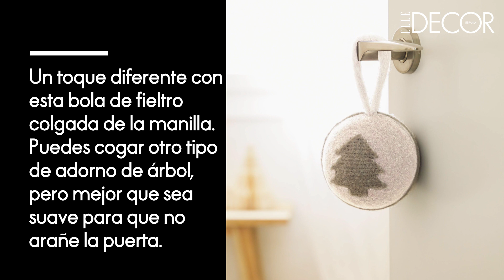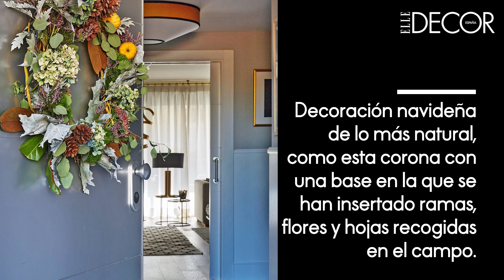Ideas con mucho estilo para decorar la puerta en Navidad | DecoraciónTV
Compartimos contigo diferentes ideas que te servirán de inspiración para decorar la puerta en Navidad. Son muchas las opciones que hemos encontrado para decorar las puertas de entrada: coronas de Navidad, existen otros recursos menos usuales como guirnaldas, estrellas doradas, faroles, velas ramas enmarcando el perímetro o colgantes en los pomos...

Canal en el que encontrarás ideas para decorar todas las estancias de tu vivienda. No te pases por alto ningún video, te ayudará a conseguir un hogar con encanto acogedor.